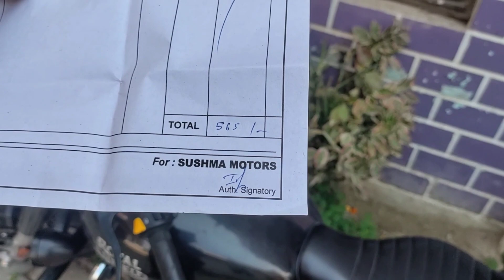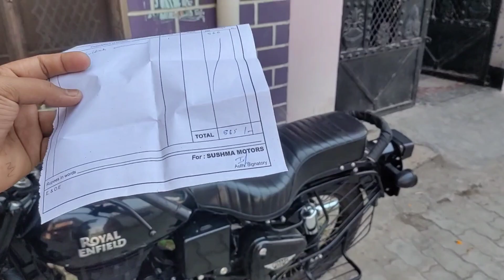Bullet may ye kya ho gaya 🤦🏼 ...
GADGET USE FOR VLOGGING -
Mobile : OnePlus Nord CE 5G

Link - Take a look at this OnePlus Nord CE 5G (Silver Ray, 256 GB) on Flipkart

Mick : BOYA BY-MM1 Microphone

Link - Take a look at this BOYA BY-MM1 Microphone on Flipkart

Link - Take a look at this Hiffin (HF-340C) Portable & Flexible Tripod for Mobile Phones with Phone Mount & Wireless Remote | Flexible Gorilla Stand for DSLR & Action Cameras Tripod on Flipkart